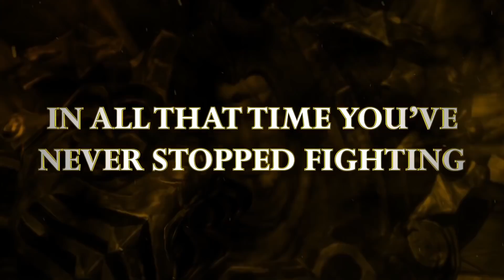TERA 5th Anniversary Celebration Trailer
Tera is celebrating it's 5th anniversary with events all month long!